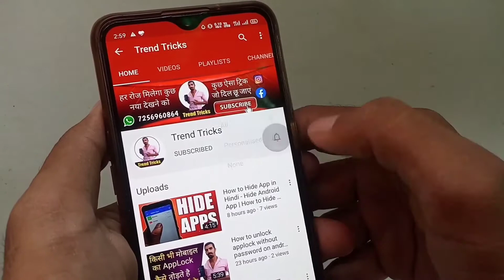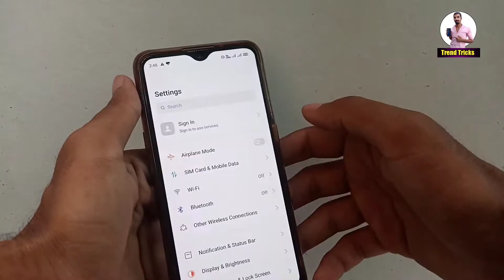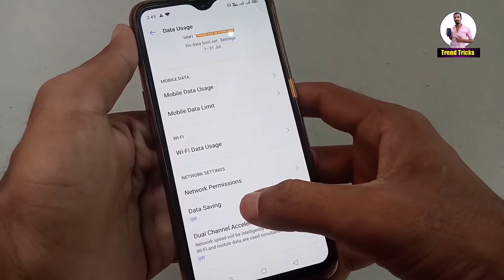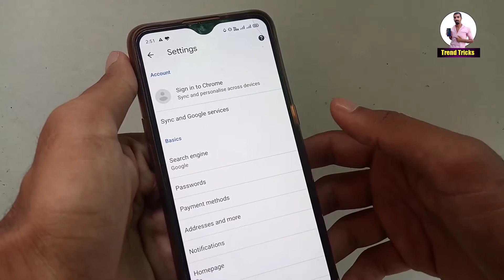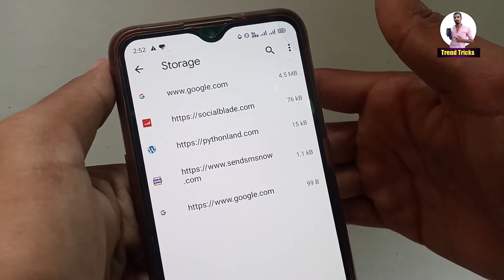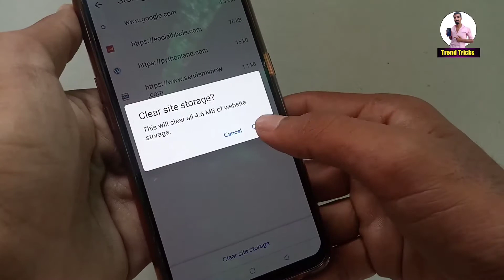मोबाइल में डेटा जल्दी खत्म हो जाता है क्या करें - MB कैसे बचाये । इंटरनेट MB ज्यादा खर्च होता है ।